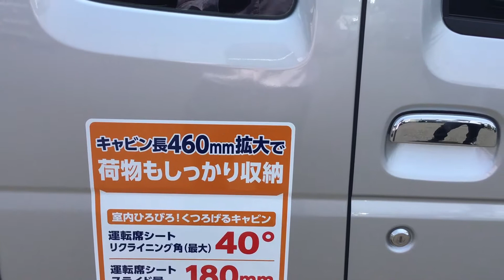大分市 軽トラ 森町 明野 鶴崎 スズキのスーパーキャリィの発表展示会 347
安心の先進装備、ゆったりキャビン、高機能、低料金の素晴らしい軽トラですね‼️
               〜安全で快適なカーライフを〜